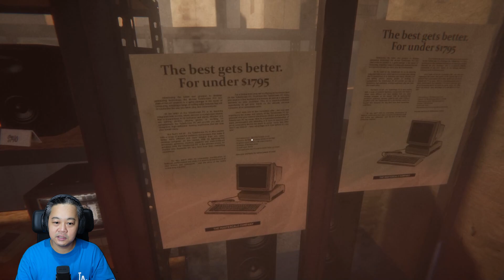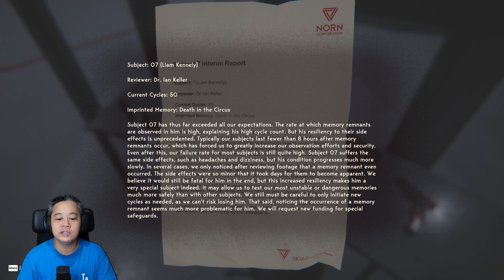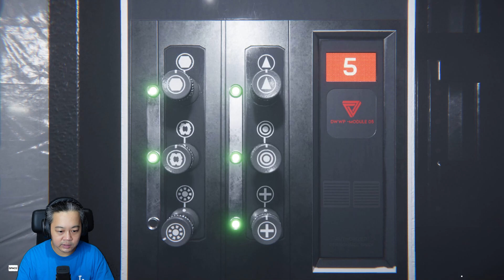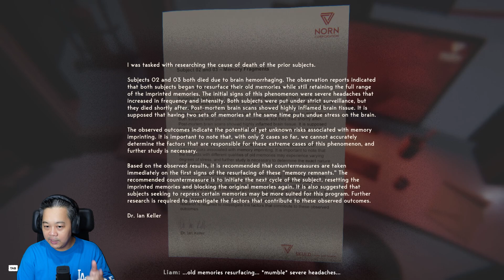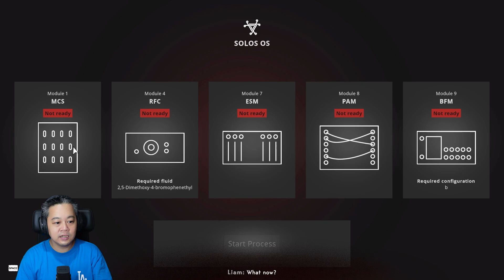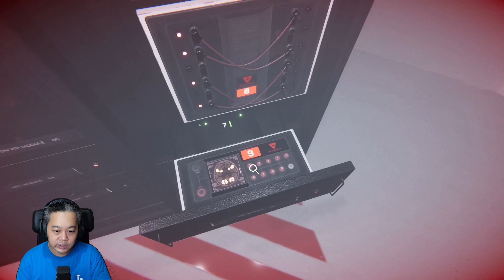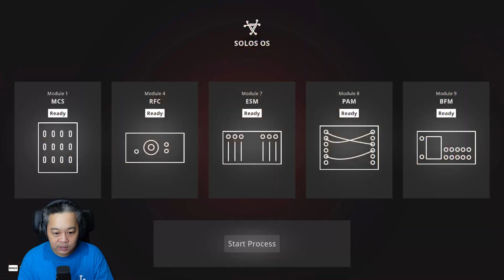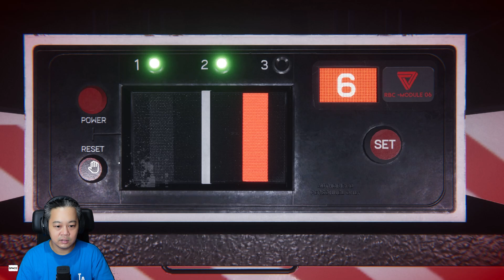Berhasil Keluar Gak??? - ALL ENDINGS - Reveil Game Indonesia - END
Ini dia akhir dari game ini, yang total nya ada 5 alternatif endings yang bisa kita dapetin ya guys, gw share semua ending nya ke kalian di video gameplay episode kali ini.

00:00 ALL Endings Gameplay Reveil
26:22 Ending 1
31:24 Ending 2
35:51 Ending 3
39:13 Ending 4
50:57 Ending 5 (Secret Ending)

GG Gaming sih guys game Reveil yang satu ini. Kelima ending nya pun surprisingly mantap sih dan kita juga ngedapetin 1 secret ending, yaitu di ending yang ke 5 guys.

Semoga kalian terhibur dan enjoy video kali ini ya.

Terima kasih udah mampir untuk nonton video gw. Please feel free untuk comment juga guys, karena comment kalian akan sangat berarti buat gw.

Kalian juga bisa support gw dengan donate ke link di bawah ini ya:

Kalau mau mainin game ini juga, bisa klik link di bawah ini ya:

Thanks Guys! Semoga kalian sehat-sehat selalu :)

EPL